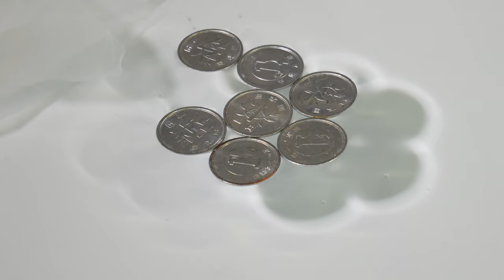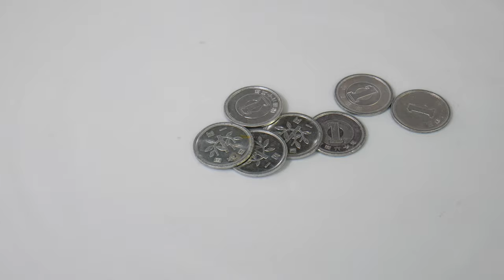１円玉が浮かんで集まってくる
１円硬貨が水面に浮かびお互いに引き合って小さくまとまります　詳細
◇管理者：都留文科大学　山田暢司　さいえんすヨージ